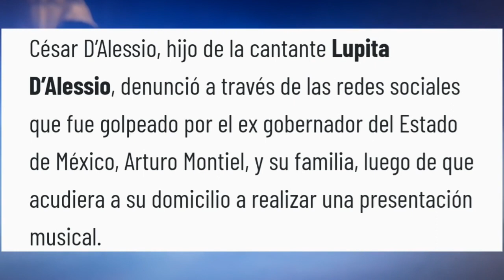Revelan carta póstuma q dejo Cesar D'Alessio a su mama "sabia lo q iba a pasar perdoname"